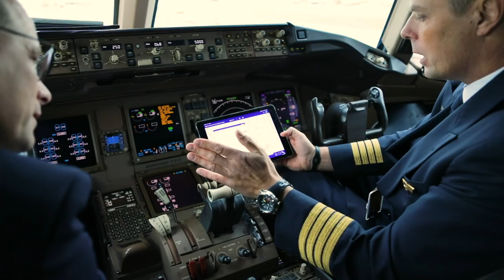Danke | Lufthansa Cargo